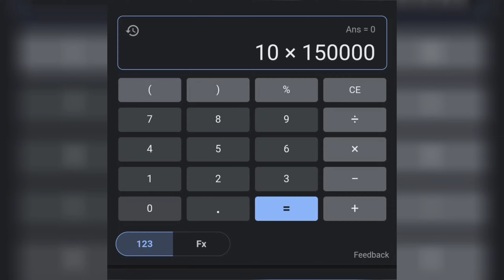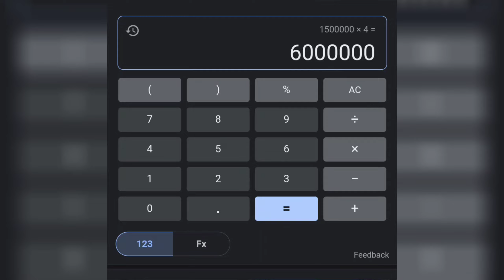FINALLY, I'VE UNLOCKED IT! | Asphalt 8 : Airborne Unlocking Ariel Atom V8 using a Common Master Key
Also, this reward link only works on iOS and Android, so sync your progress from other platforms to the said platforms before you click on it.]